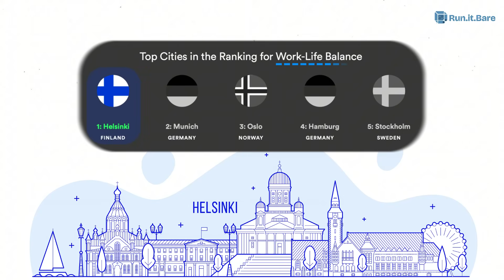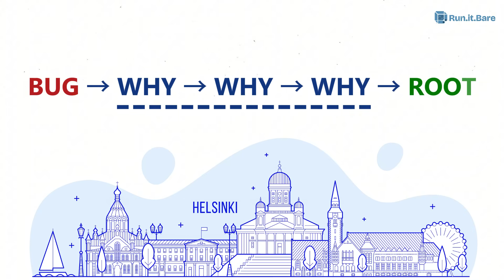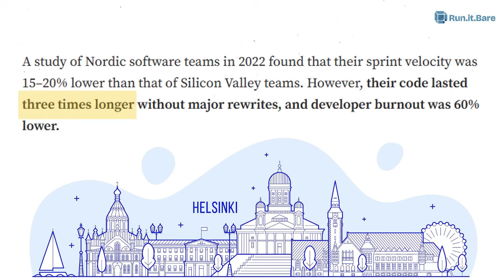Why Finnish Devs Outperform Silicon Valley (Long-Term)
Last time we explored Japanese coding perfection — Kaizen, Monozukuri, and the small daily habits that make codebases last decades. This time we’re heading north, to Finland, where developers follow a very different, but equally powerful approach to building software.

The philosophy is called Jatkuva Parantaminen — continuous improvement with a Nordic twist. It blends lean manufacturing with Finland’s obsession for sustainability, focus, and well-being.

Here’s how it works:

Six-hour focus blocks → 3 hrs deep work, 1 hr Kaizen improvement, 2 hrs collaboration, 1 hr documentation & learning.

Sisu debugging → Fix root causes, not symptoms. No patching. Three whys until the system itself is stable.

Metsäkoti rhythm → Remote-first, seasonal cycles: winter = cleanup, summer = features, transitions = planning.

The results:

Short-term velocity looks 15–20% slower than Silicon Valley.

Code lasts 3x longer without rewrites.

Developer burnout drops by 60%.

👉 The Finnish method flips the question: instead of “how do we go faster?” it asks “how do we go further?” And ironically, by slowing down, they end up ahead.